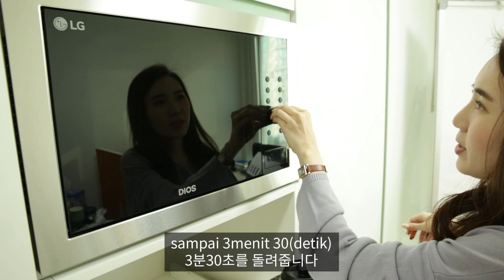Samyang terbaru reaksi orang Korea /New Buldak mukbang challenge/신상 불닭떡볶이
Halo teman-teman kita ketemu lagi.
SAMYANG TERBARU yg sangat laris habis di Korea sekarang.
Ada TIPS cara makan samyang    lebih enak???
Nonton video ini sampai habis ya.

Oh iya!
Saya buat IG baru untuk teman-teman YOUTUBE.

Selain IG yang sebelumnya di follow juga ya?
Akan di spoil video baru dan sering LIVE juga .